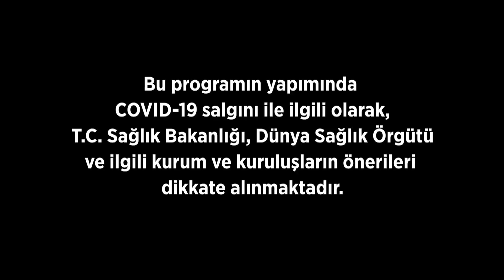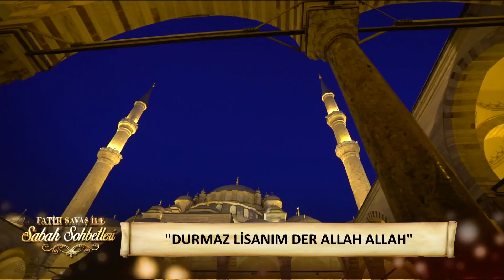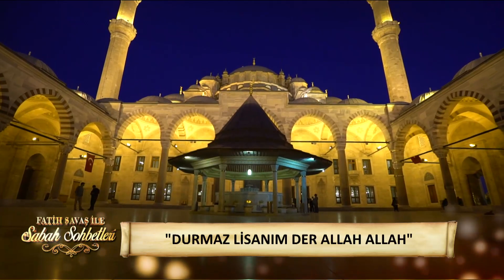Fatih Savaş ile Sabah Sohbetleri 40. Bölüm | Vehbi Akşit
Fatih Savaş İle Sabah Sohbetleri 40. Bölüm (21 Ekim 2021) - Vehbi Akşit

Fatih Savaş'ın dini sohbetler gerçekleştirdiği, birbirinden farklı ünlü konuklarının bulunduğu Sabah Sohbetleri her Cuma 07.00'da FOX'ta!